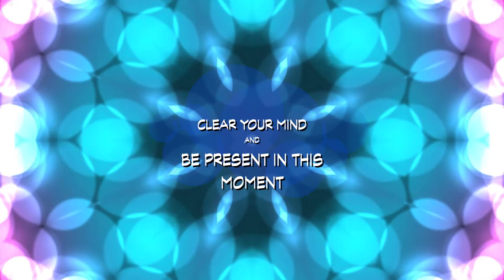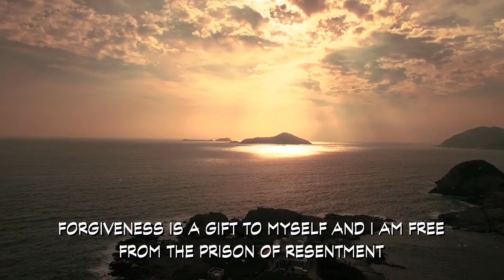Affirmation Meditation: Forgiveness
Let go of the past and focus on forgiveness today to truly feel free and joyful.